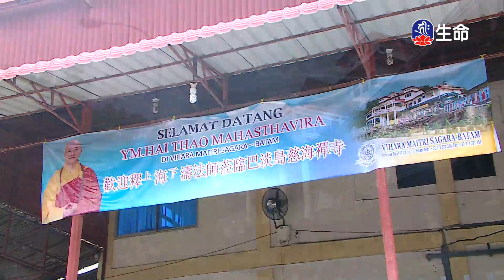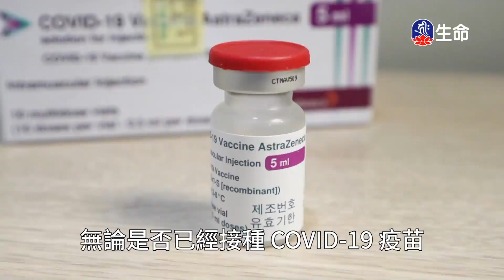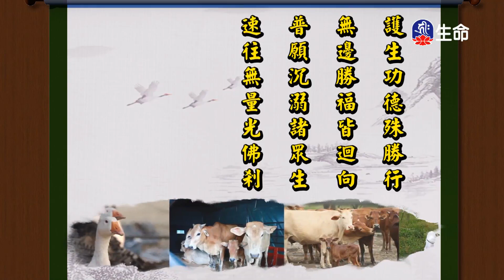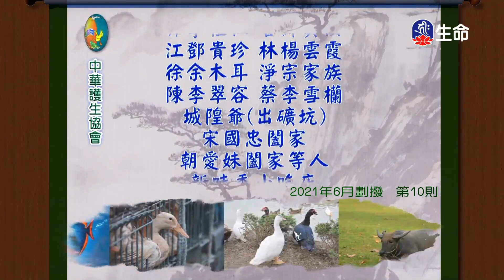聽聞佛法思維人生_海濤法師救護眾生講座_(lifetv_20211129_12:00)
海濤法師救護眾生講座_聽聞佛法思維人生。